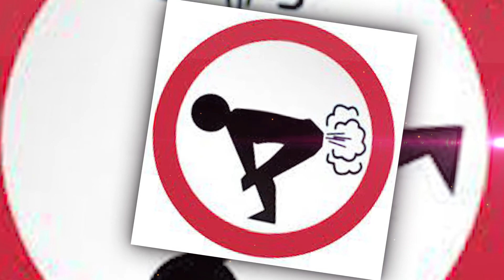O pacientă a fost incendiată de la flatulenţa „scăpată“